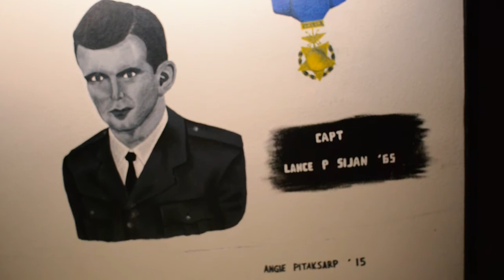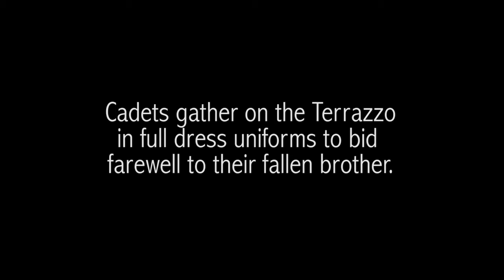Sijan AFA 50 v4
Cadets at the Air Force Academy pay tribute to '65 Graduate and Medal of Honor recipient Captain  Lance Sijan